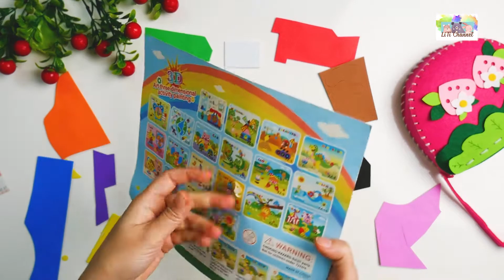HOW TO MAKE TEAPOT 3D PAINTING - HƯỚNG DẪN LÀM TRANH XỐP 3D HÌNH ẤM TRÀ | LiTi Channel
How to make a 3D painting of a pinky teapot.

Xin chào tất cả các bạn nhỏ, bức tranh xốp 3D hôm nay LiTi Channel chọn là bức tranh hình ấm trà màu hồng dễ thương. Cùng theo dõi video và để lại ý kiến của các em dưới phần bình luận nhé!